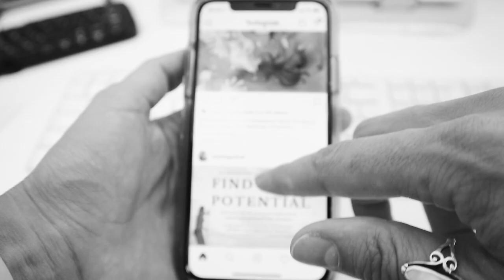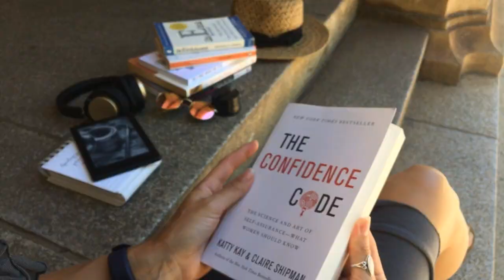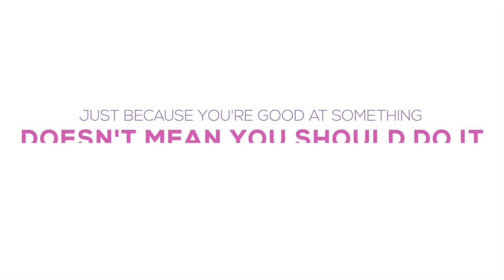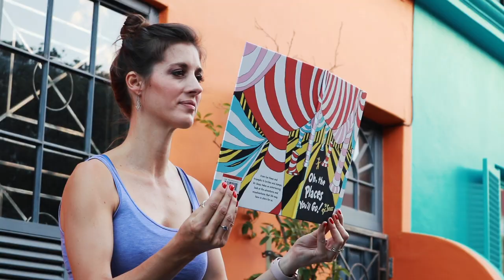What would you create if you were more confident?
In this video I share my story. How I went from an  inexperienced photographer with low self esteem, to a woman over 40 who knows who she is, what she wants, and who knows that her creative gift can help other women step into being their best selves.

If you'e a female freelancer or creative entrepreneur approaching or already middle aged, who knows that she's destined for more, and who also knows that her professional growth is directly proportional to her personal growth, then check out the Cafinnate Academy.